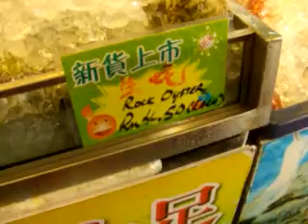ペナン バリハイレストラン ２